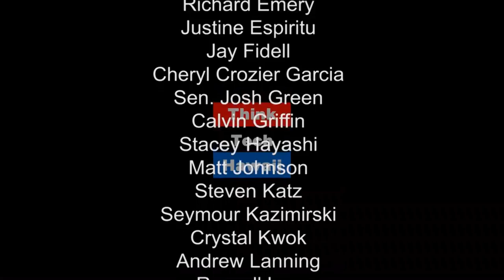Learning Chinese Is Easy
Ms. Ong Appears On Asia In Review With Bill Sharp To Discuss Different Strategies Of Learning Chinese In A Relaxing, Productive Manner. And Yes Learning Chinese Is Easy! And, Given That She Is A Native Of Singapore, Ms. Ong And Bill Discuss The Road Ahead For Singapore In The Post-Lee Kuan-Yew Era.